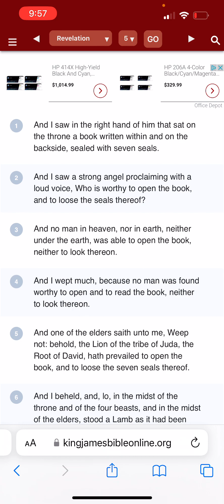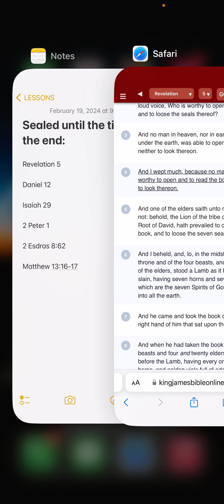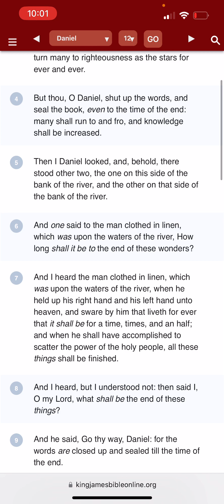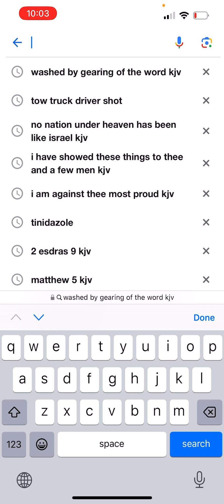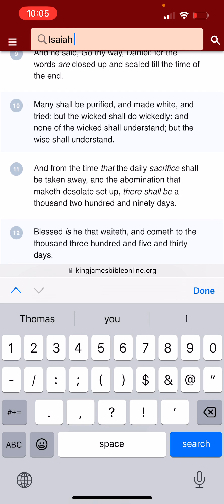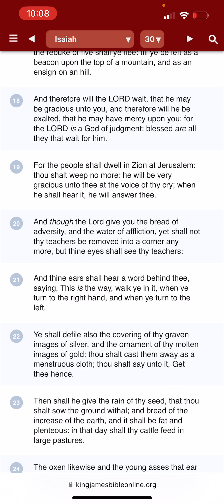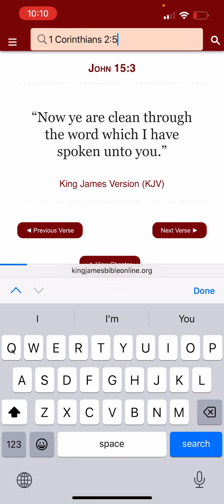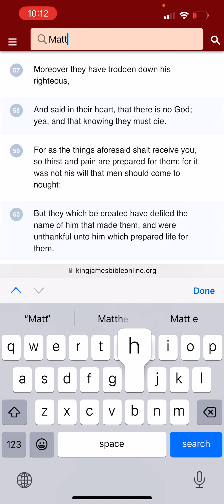The Understanding Has Been Sealed Until Now